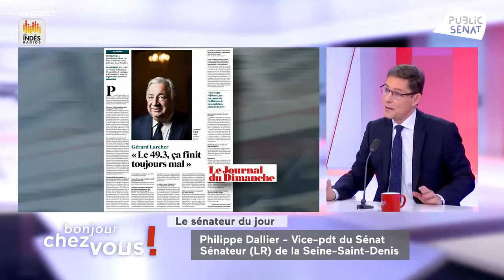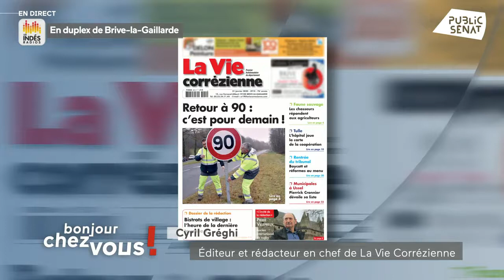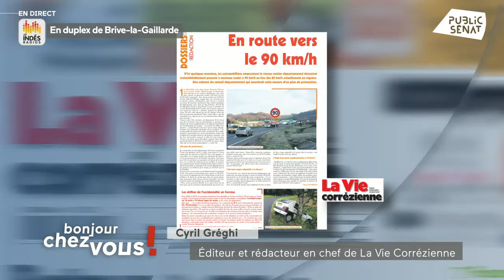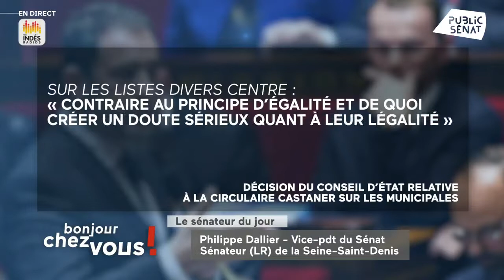03.02.2020 - Philippe DALLIER est l'invité d'Oriane Mancini sur Public Sénat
- Réforme des retraites
- Climat social
- Service minimum dans les transports
- Congé pour le deuil d'un enfant
- Communautarisme

Retrouvez son intervention :